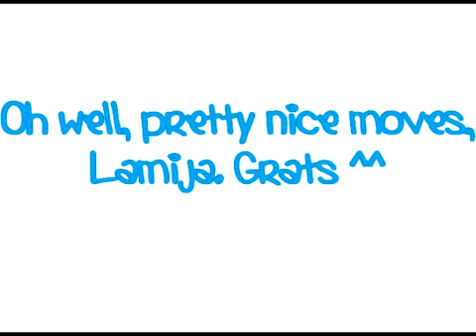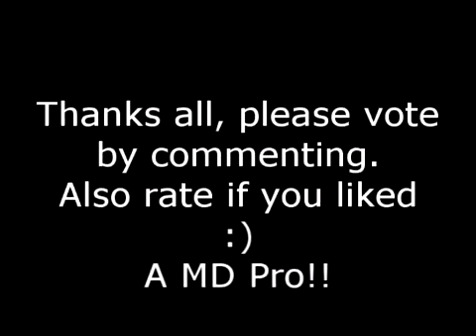Animated Pics Contest - Vote Opened! [ Until 15th May!]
I KNOW the quality REALLY sucks. I have no idea why, honestly!!! Thats the way SV read the file! Isnt it stupid?
Excepting that, enjoy.
And vote the 1 you like most~!